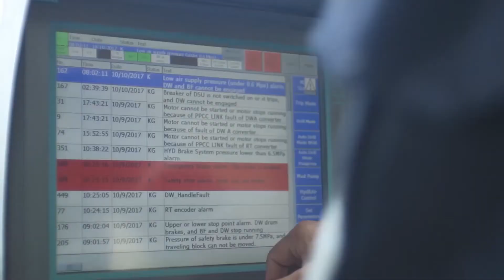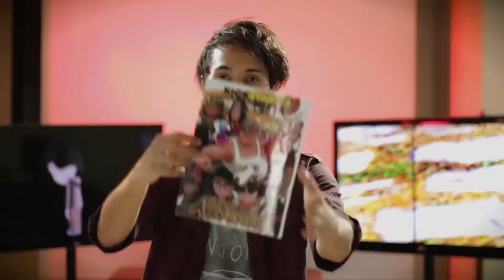Director General Saluda a los Nuevos Funcionarios - SENA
¡Bienvenidos funcionarios Sena Comunica! Sus invaluables aportes profesionales hacen que los procesos de nuestra entidad, la más querida por los colombianos, transformen al país.